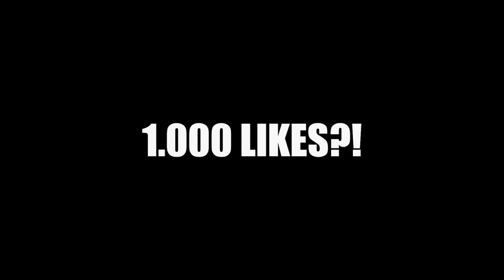🚨 HAALAND TOTS PREDICTION SBB 🚨🔥 vs Cenk!! EA FC 24 Squad Builder Battle